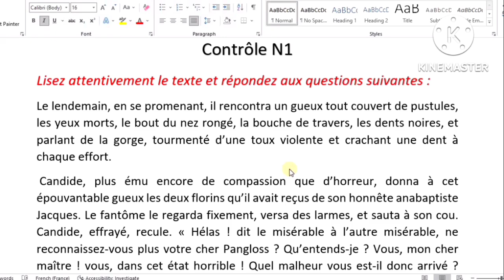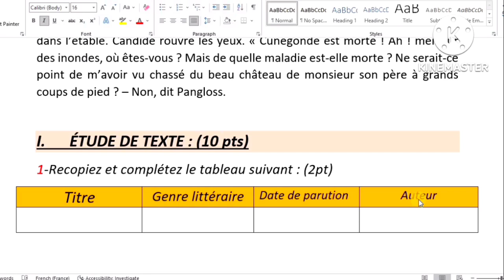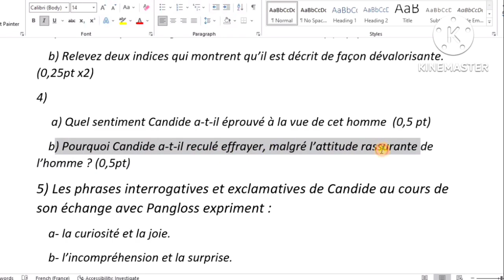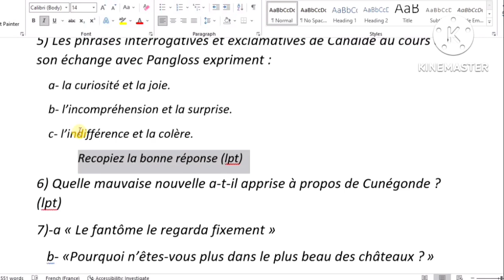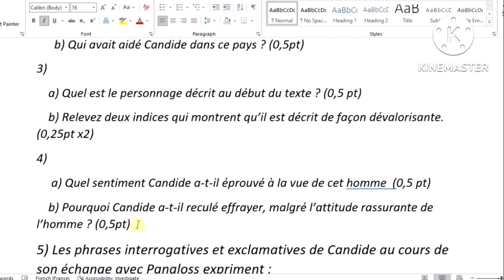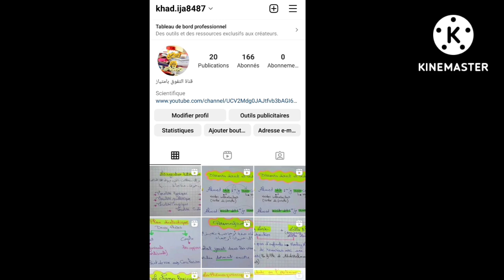Candide ou L'Optimisme#Controle n1#chapitre3 et 4# كنديد#Voltaire#الثانية باك احرار و رسميين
لا تنسوا الإشتراك في قناتي الثانية /مرحبا بكم
soutien DOTCOM :
Candide les thèmes abordés dans Candide#2bac et bac libre# كنديد#Voltaire#الثانية باك احرار و رسميين
شرح فصول كنديد#partie 1#Candide#chapitre6بالعربية#bac et bac libre# كنديد#Voltaire#الثانية باك احرار و رسميين
Candide ou L'Optimisme#fiche de lecture#2bac#bac libre#جميع لمعلومات التي ستحتاجها عن كنديد#Voltaire
Candide ou L'Optimisme#le schéma narratif de Candide 2bac et bac libre# كنديد#Voltaire#
Candide ou L'Optimisme#chapitre 1 تلخيص مع الشرح résumé#2 bac et bac libre# كنديد#Voltaire#
candide voltaire,
candide ou l'optimisme chapitre 1,
candide bac libre,
candide ou l'optimisme مترجم en arabe,
candide film,
candide chapitre 2,
candide analyse,
candide analyse chapitre 1,
candide arabe,
candide audio,
candide archive,
candide azannaï,
candide bac,
candide chapitre 1 analyse,
candide de voltaire,
candide darija,
candide de voltaire film,
candide de voltaire analyse,
candide dessin animé,
candide de voltaire film complet,
candide de voltaire résumé,
candide de voltaire audio,
candide coussin d'allaitement,
candide et l'optimisme,
candide en arabe résumé,
candide en arabe pdf,
candide explication,
candide en arabe chapitre par chapitre,
candide expert,
candide ecole,
candide et l'optimisme résumé,
production écrite candide,
école candide,
o que é candide,
candide fiche de lecture bac,
candide film complet,
candide film مترجم,
candide fleur,
candide faction,
candide groupe scolaire,
candide guerre,
candide gline,
candide histoire,
candide histoire de la vieille,
candide incipit,
candide in concert,
candide introduction commentaire,
candide interflora,
candide introduction,
candide ingenue,
candide johnson,
joyeux anniversaire candide,
candide les personnages,
candide livre audio,
candide l'optimisme,
candide l'incipit,
candide le paratexte,
candide le film,
candide leonard bernstein,
candide les roses du brouillard,
candide mohammedia,
candide morale,
candide mol l'francais,
candide make our garden grow,
candide naif,
candide naro,
candide noir zadig,
candide nathan,
candide ou l'optimisme film complet,
candide ou l'optimisme bac libre,
candide ou l'optimisme شرح,
candide ou l'optimisme analyse,
candide ou l'optimisme resumé,
o que significa candide,
candide personnages,
candide présentation,
candide prof samad,
candide paratexte,
candide piece de theatre,
candide pangloss,
candide petit résumé,
candide quattro,
candide question,
candide quiet,
candide quartet finale,
candide résumé,
candide renard,
candide roman,
candide résumé general,
candide sauvaux,
candide soldat,
candide travaux encadrés,
candide tableau,
candide theatre,
candide voltaire chapitre 13,
candide voltaire film complet,
candide voltaire en arabe,
candide voltaire résumé,
candide voltaire les bons profs,
candide voltaire film,
candide westphalie,
candide westphalia chorale,
candide 1er chapitre,
candide 1988,
chapitre 11 candide,
candide chapter 1,
candide 2 bac,
chapitre 2 candide,
roman candide 2 bac,
candide chapitre 2 analyse,
candide voltaire chapitre 2,
faction candide 3.0,
candide voltaire chapitre 3,
candide chapitre 6,
le schéma narratif de la boite a merveille,
le schéma narratif d'antigone,
le schéma narratif 1 bac,
le schéma narratif شرح بالعربية,
le schéma narratif d'un récit,
le schéma narratif de candide,
le schéma narratif les bons profs,
le schéma narratif allo prof,
le schéma narratif actanciel,
le schéma narratif candide,
le schéma narratif canonique,
le schéma narratif cendrillon,
le schéma narratif du conte,
le schéma narratif de antigone,
le schéma narratif exercices en ligne,
le schéma narratif français facile,
le schéma narratif la boite a merveille,
le schéma narratif les etapes,
le schéma narratif leçon,
le schéma narratif les 5 étapes,
le schéma narratif le géant aux chaussettes rouges,
le schéma narratif situation initiale,
le schéma narratif tronc commun,
le schéma narratif vidéo,
le schéma narratif 5 étapes,
le schéma narratif 6ème
candide chapitre 7,
candide 80,